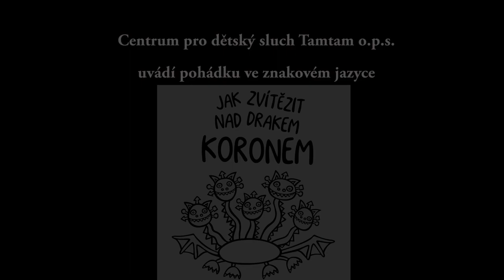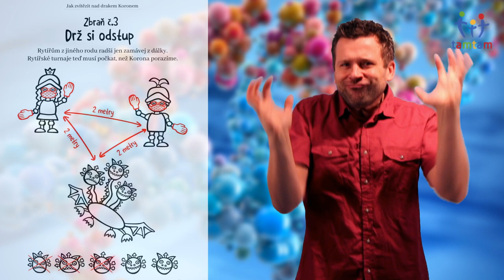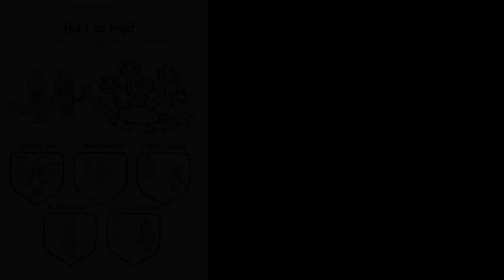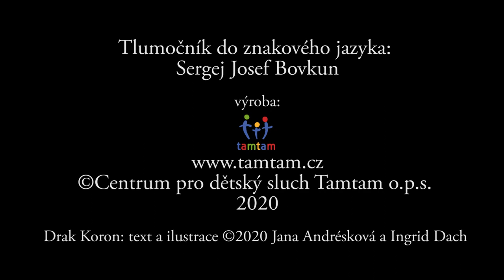DRAK KORON - Pohádka ve znakovém jazyce (Tamtam 2020)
Tamtam pro děti se sluchovým postižením i jejich rodiče připravil krátké videopohádky na téma, co je to vlastně koronavirus a jak se před ním chránit. Pohádka je zpracovaná na základě omalovánkového příběhu "Jak zvítězit nad drakem Koronem" autorek Jany Andréskové a Ingrid Dach K videu si můžete na webových stránkách tamtamu stáhnout pohádky ve formátu PDF a pracovat s nimi dle pokynů z videa. Další informace o sluchu naleznete na a informačním portálu o sluchu